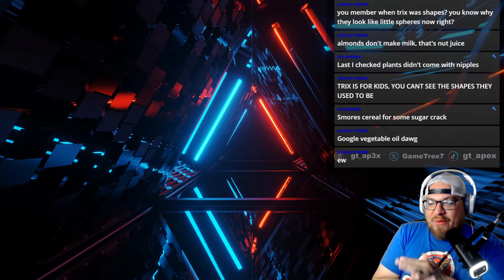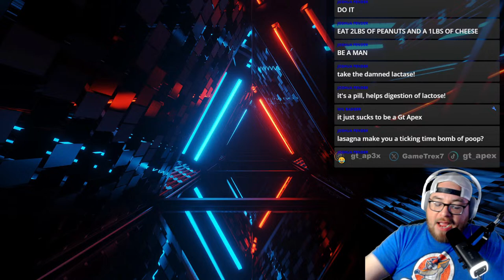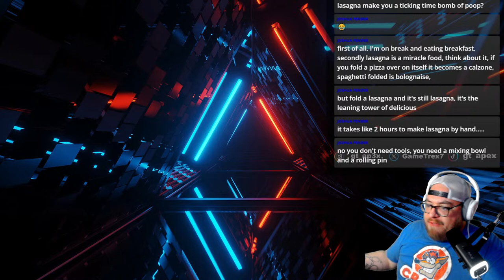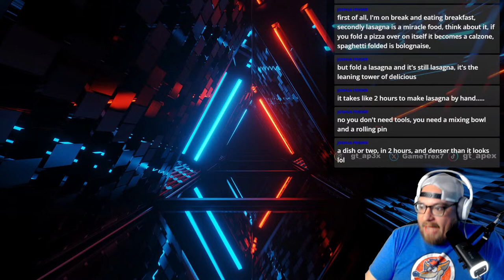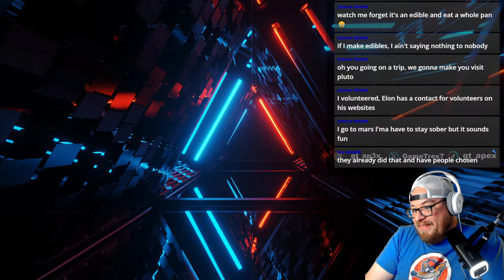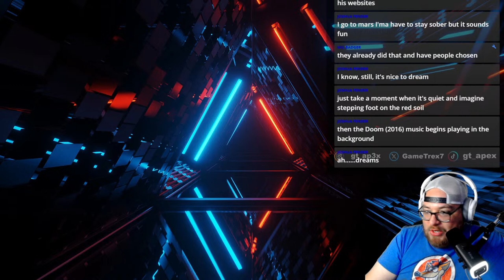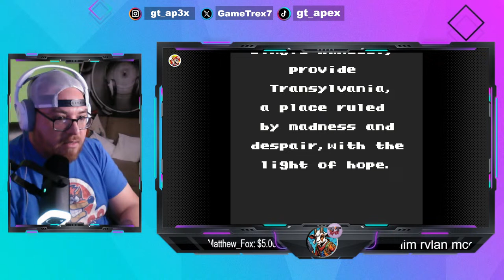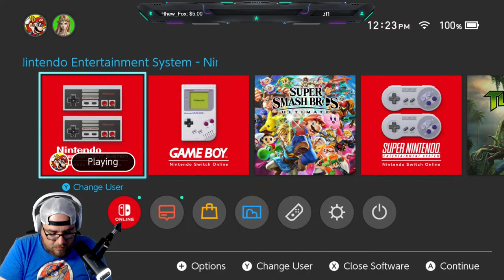GT Apex - LIVE🔴| Retro Games all Morning - GAMEBOY - NES - SNES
Thank you for clicking on my video and checking out my channel. Enjoyed watching? Every bit helps the growth of this awesome channel!

This video is NOT to be viewed by any persons under the age of 18+